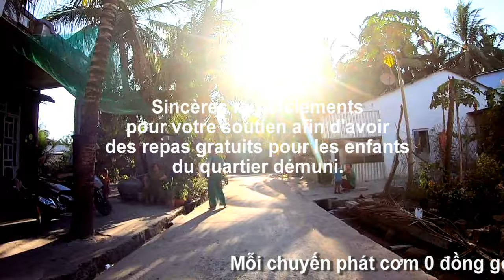Đất nước và con người Phnom Pi : Làng mạc và ruộng đồng dưới cái nống mùa hè - Tri Tôn, AG 01/05/24